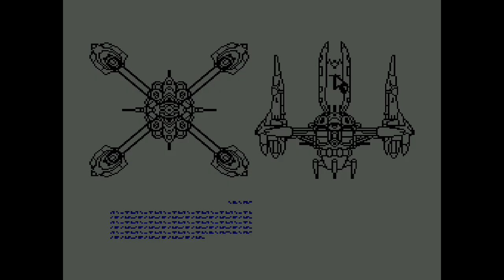#03【ふしぎの海のナディア】実況プレイ！謎の鋼鉄艦で右往左往！しんどい！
ふしぎの海のナディア（MD）を実況プレイ！